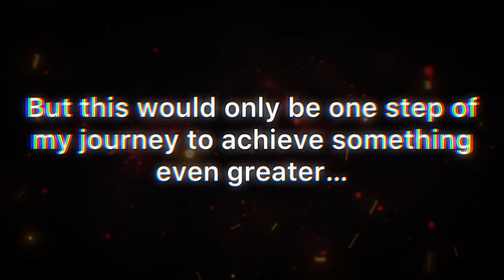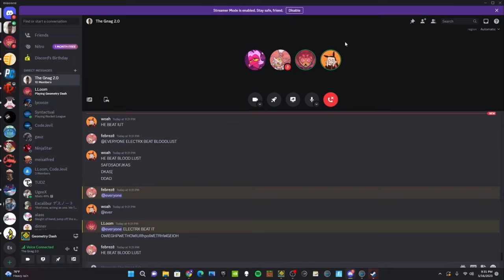MY DREAM DEMON.. BLOODLUST 100% (LEGENDARY DEMON)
3 months.
34.5k Attempts
120+ Hours
What a insane journey this has been.

I’ve dreamed of this day for several years and I’m glad that it finally has become a reality. The struggle was real, but I’m glad I pulled through despite dying to the extension (and other places) many MANY times. This is by far my most frustrating and unlucky experience, which I didn’t even think it would be possible to top sink.

Enjoyment: -∞/10
Placement on Demon List: #61
My Placement: a bit underrated, SO much more difficult than ouro it’s actually insane
Worst Fails: 96, 94, 91 x3, 90 x3

I’m so glad it’s Owen.